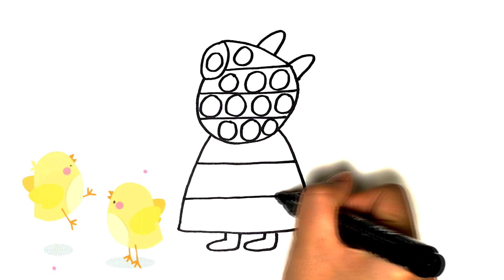Dibuja y Colorea Un Arcoiris Peppa Pig POP IT 🐷 🌈 Dibujos Para Niños